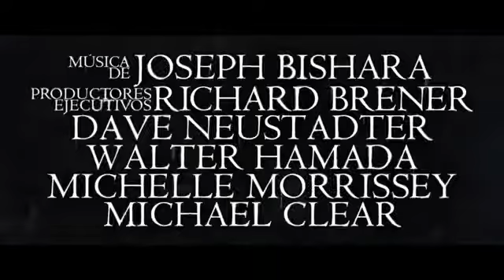La Maldición de La Llorona - Primer Tráiler Oficial Subtitulado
La Maldición de La Llorona